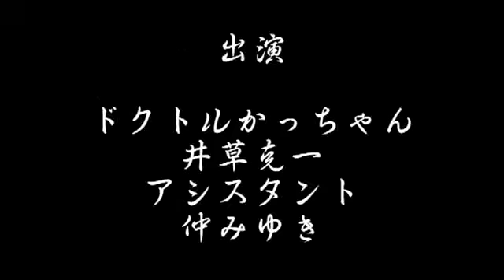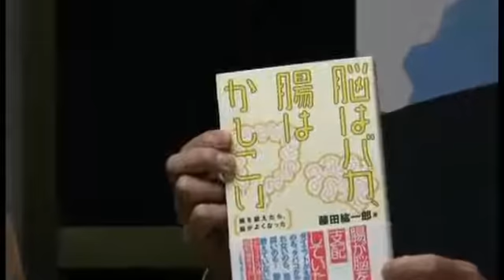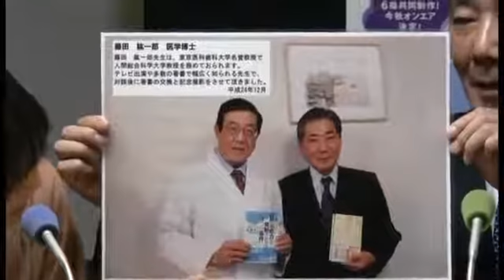藤田紘一郎博士「寄生虫と腸内細菌」ラジオ大阪番宣.flv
藤田紘一郎先生は「真っすぐで自然体」な紳士です。
嫌いな人とは酒も飲まないし食事もしません。
私も同感です。
とてもユニークで参考（勉強）になる著書がたくさんありますね。
笑うカイチュウ、腸内革命、こころの免疫学、アレルギーの9割は腸で治る、など
今回の一押しは「脳はバカ、腸はかしこい」
この本は傑作です。